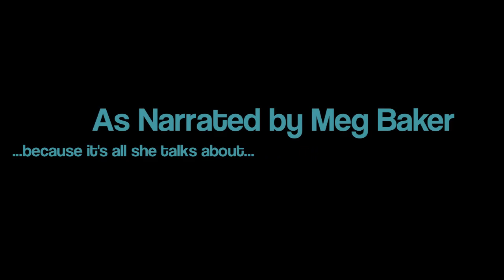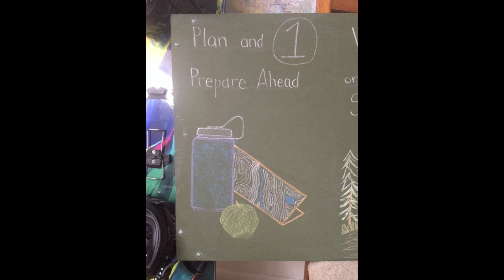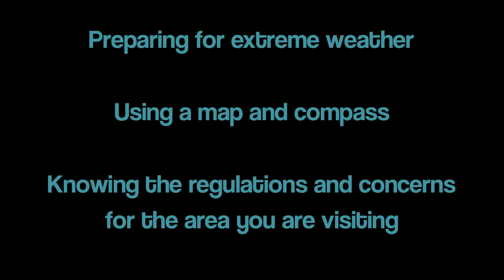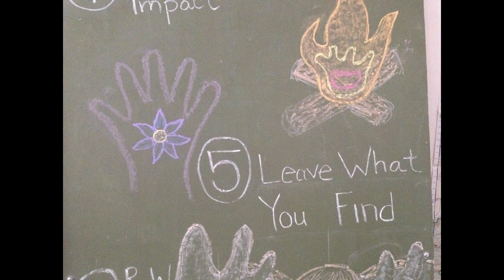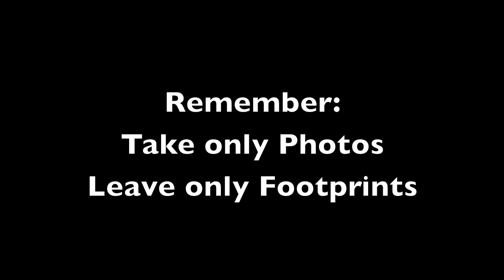Leave No Trace